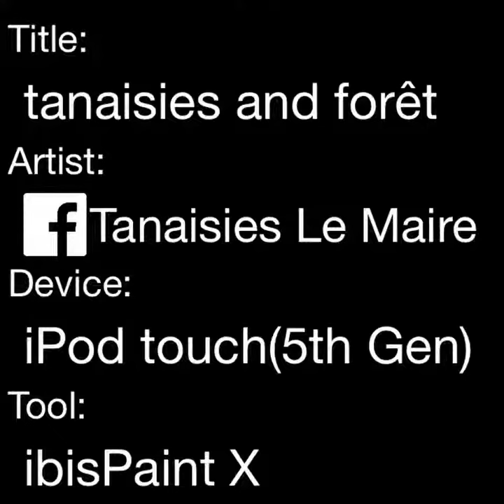Tanaisies et Foret :3